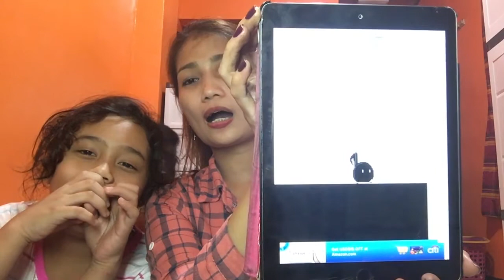MADAYA DAW AKO?! AT SINO ANG UMUTOT?